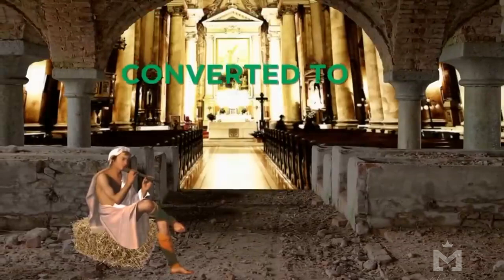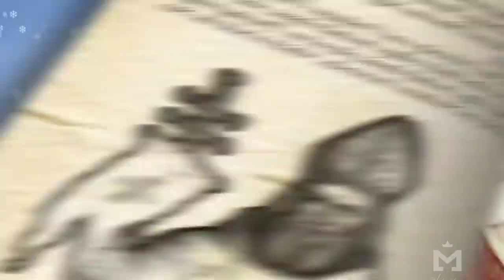Saint Patrick's goal was to convert Pagans to Christianity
The True Story of St. Patrick:
Saint Patrick's Day is an Irish bank and public holiday held on March 17th every year, relating to Saint Patrick who made all the Irish become Catholic CE 400 by driving the snakes (pagans) out of Ireland... so we are told…

He was most definitely not named Patrick, nor was he Irish, and there were no snakes in Ireland for him to eradicate.

The man who is so well known to us as St Patrick was originally called Maewyn Succat or Magonus Saccatus Patricius. His father, Calpurnius, had been a deacon and a decurion, and his grandfather was a priest. His mother was called Conchessa.
Pope Celestine gave Maewyn Succat or Magonus Saccatus the name of Patrick. The Pope gave him the mission of bringing the Catholic Faith to Ireland. He also burned many Druid books if his confessions were to be believed.

Legend has it that Saint Patrick drove all the snakes out of Ireland - that they all went into the sea and drowned. There is no reason to believe there were actually any snakes in Ireland ever. There is no archaeological proof of snakes anywhere in Ireland at any time in the past. As this knowledge becomes more available we got fed the notion in to our mainstream consciousness that “this is probably an allegory for the driving out of paganism (snakes were a revered pagan symbol in some places)”

The conclusion offered is that this legend of Patrick was fabricated. The reality today is that on the 17th of March, many rivers are dyed green, and people wear funny green hats and drink far too much alcohol especially green beer, and pretend to be Irish. Do people make drunken fools of themselves on this day because they reckon that is what St. Patrick did?

Our channel is about Universal Truths. We cover lots of cool stuff such as history, religion, and Astrotheology

🎶 ***Music***
Free Music Station

🎶 ***Music***
Mu Hanz
WavebeatsMusic